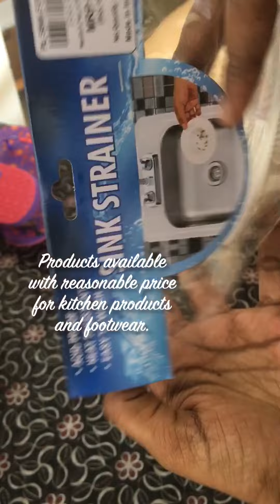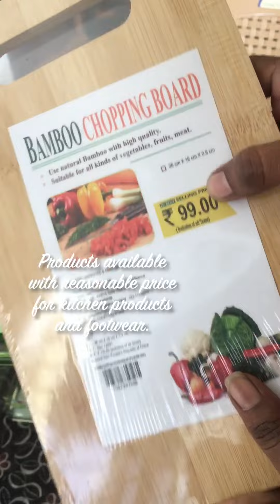Vlog 7||Lunch and snacks preparation || DMART shopping||Indoor plant care|| Daily routine